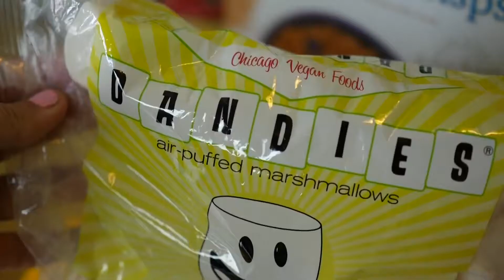Vegan Rice Krispy Treats Recipe | Halloween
You're going to love this vegan Halloween recipe for Mice Krispies Treats! Made with vegan marshmallows, vegan butter, and vegan chocolate, these are cruelty-free and oh-so-cute, especially if you're rocking a cat costume this Halloween!

Ingredients for this vegan halloween recipe:
♥ Dandies Vegan Marshmallows (1 bag)
♥ Earth Balance vegan butter (3 Tbsp.)
♥ Rice Krispies or a similar puffed rice cereal
♥ Vegan chocolate (heaping handful, melted)

Keep in mind that marshmallows are traditionally made with gelatin, which comes from processed animal skin and bones. Yuck!

If you want more recipes like this one for sure visit this